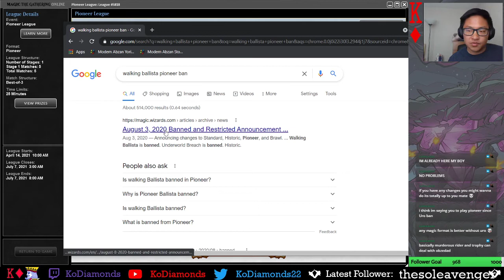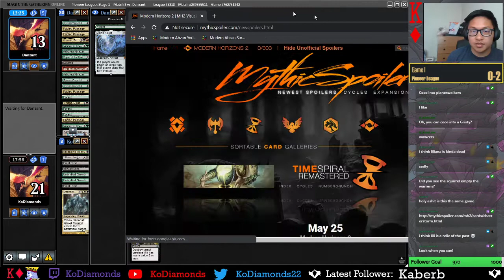Pioneer Abzan Midrange! (5/25/21)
Gabe from my Discord requested some Pioneer, and here it is! Apologies for the misplays since I haven't played the format in quite a while, but Siege Rhino had to make a return! Enjoy!

0:00 Deck Tech
07:56 Round 1 vs. GW Company
45:02 Round 2 vs. Grixis Lurrus
1:07:07 Round 3 vs. Jund Fires
1:55:17 Round 4 vs. Jund Food